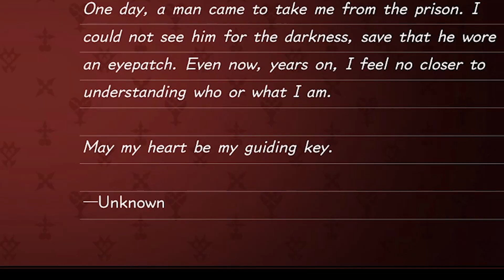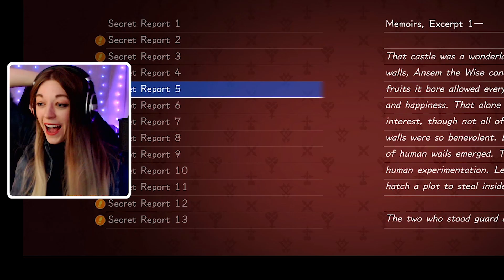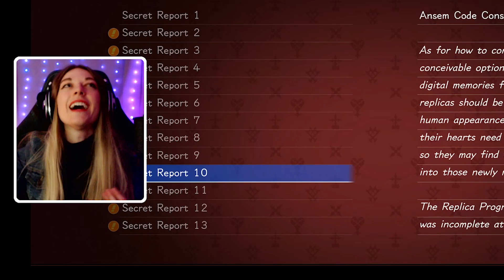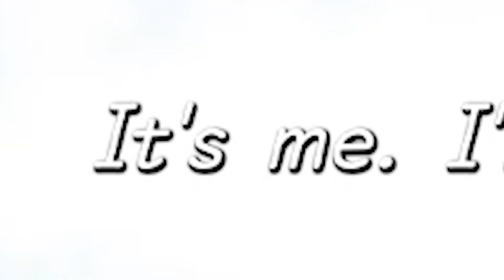My kingdom hearts 3 remind journey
Just when I thought KH3 was done emotionally devastating me... then I played ReMind (:

(ROXAS MY SON!)

As a reminder (ha ha): I watched the first part of KHUX off stream up until the update that was most recent for KH3 at the time. I watched the rest on stream after KH3 and it'll be a journey video.

00:00 - pre story shenanigans
2:21 - secret reports
5:04 - luxord: "xigbar kinda sus!!!"
6:28 - ray cha- i mean master of masters is back!
9:11 - sora did an oopsie
10:40 - the keyblade graveyard but as a ghost
15:18 - rage awakened: the sequel
18:59 - playable riku!!!
20:06 - once you're dead in kh.
21:00 - playable aqua!!!
23:23 - That Entire Sea Salt Trio Section tm
29:45 - ROXAS! THATS MY SON
35:59 - scala is the most beautiful ;-;
38:18 - oh my godddddddddd (just peeing myself)
42:41 - mickey mouse made me cry, good job disney
44:35 - connecting the hearts ;-;
47:07 - KAIRI X SCREENTIME
50:23 - my friends are my power! :D
52:50 - god this finale destroyed me (as if it wasn't sad enough the first time)